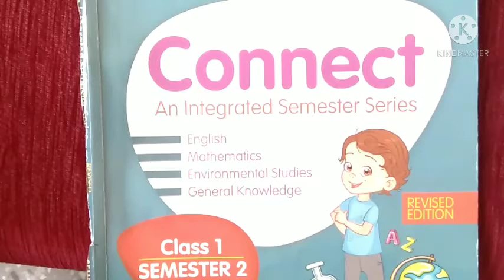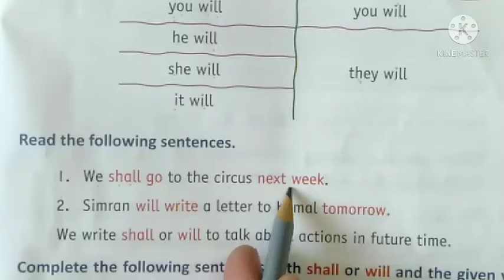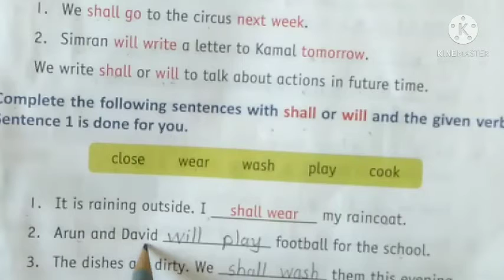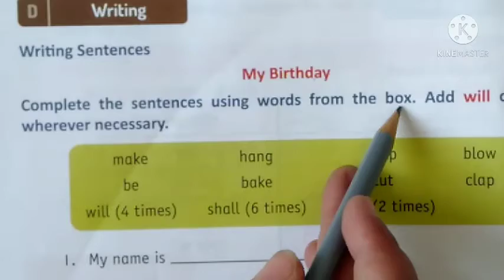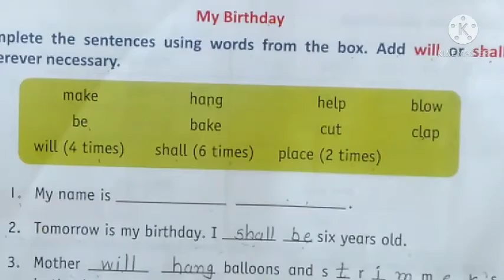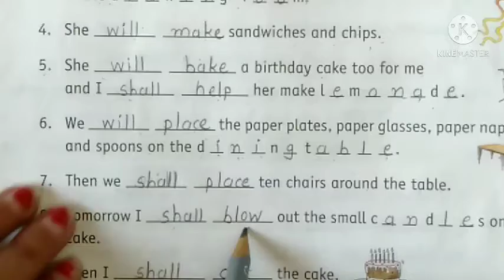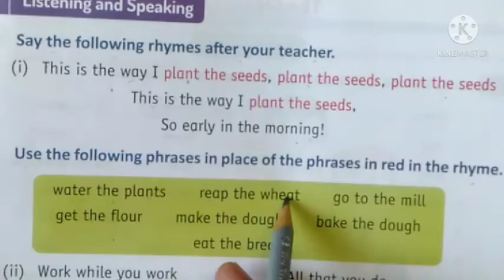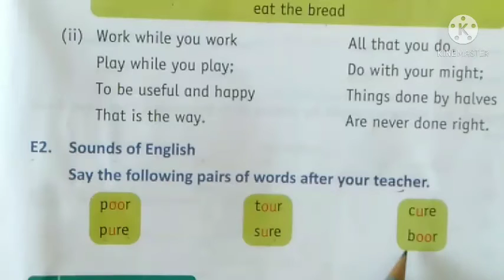Std-1/ English/ By Nimisha Raj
Lesson-5 Little Red Hen/Exercise